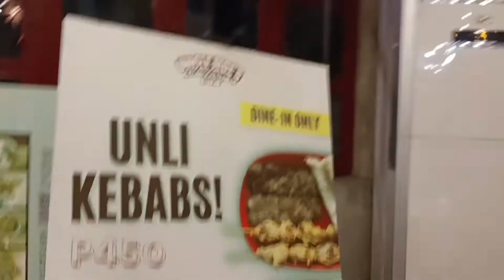SAAN KA PUNTA? JM VLOG.Z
FITNESS ARMY TIK TOK SURGE HOLY SPIRIT LADIES , LEYTE GULF DIVA.